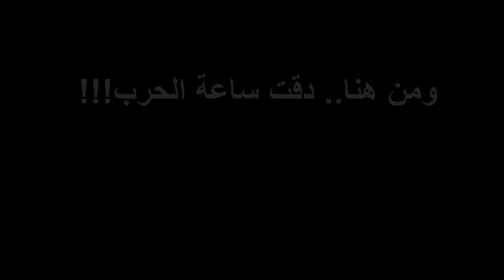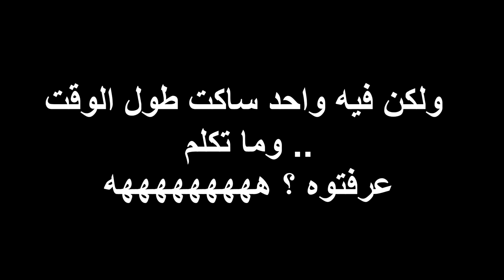وش يصير اذا طلبت الفزعة من الستريم سنايب ضد اخوياك 😳🔥! (سكواد المجانين #7 😂💔)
سناب :
a7med.mq